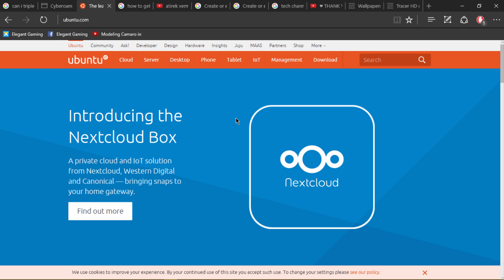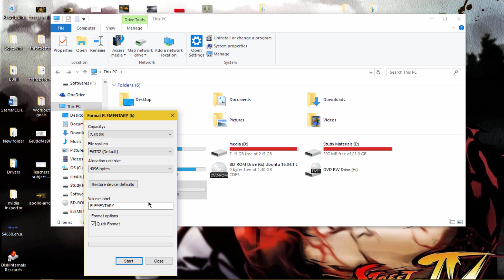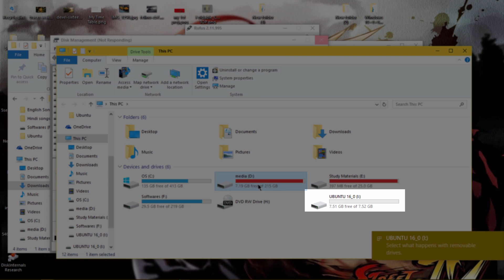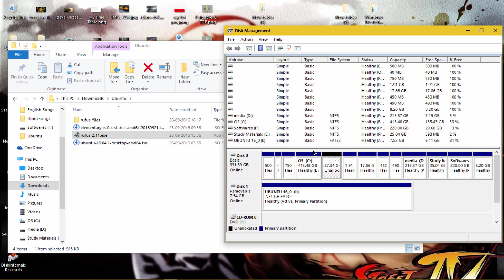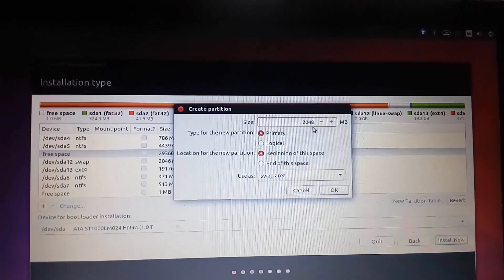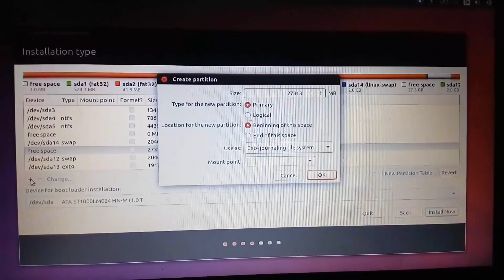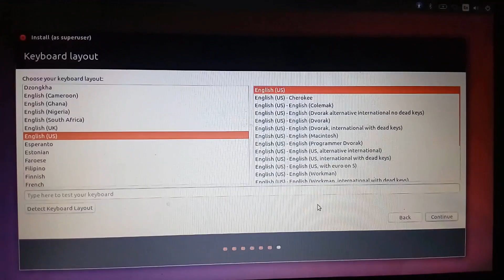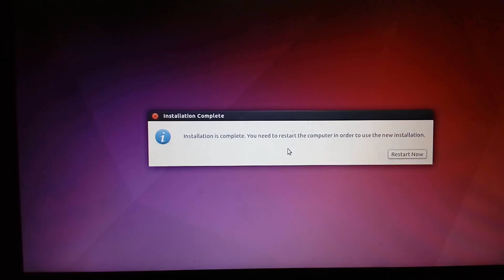Dual/triple boot your PC with any LINUX distro | ( UBUNTU 16.04 and/or ELEMENTRY OS with Windows)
In this video I'll show you , how to install other OSs alongside windows.. Remember, follow this procedure exactly to install dual/triple/quadruple. etc number of OS in your PC. Just follow this procedure X number of times to install X number of OS.

P.S : I don't take any responsibility if you do not follow the procedure and render your PC unusable !